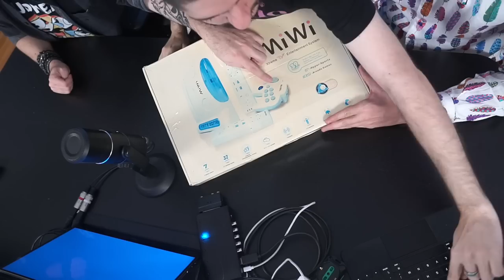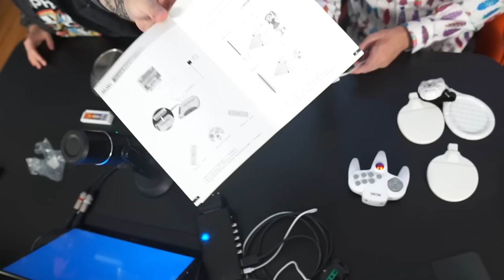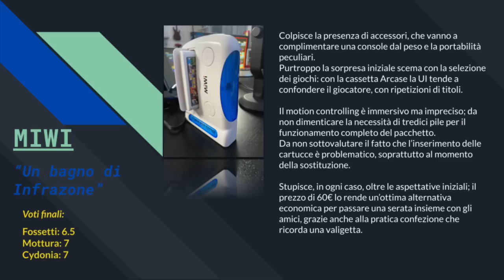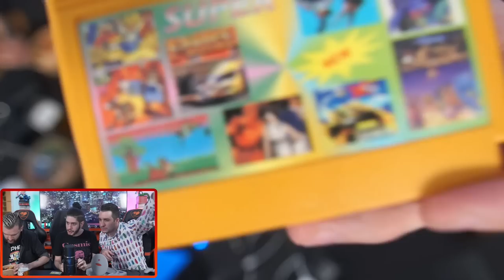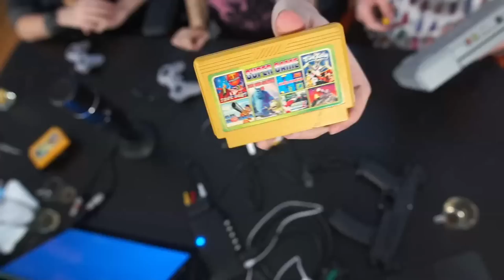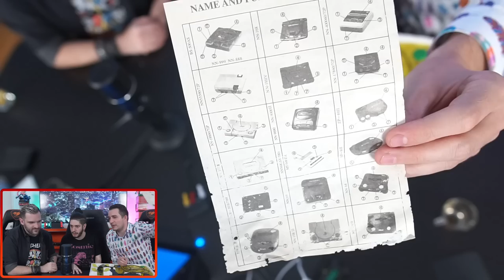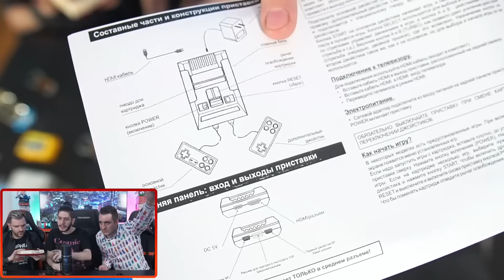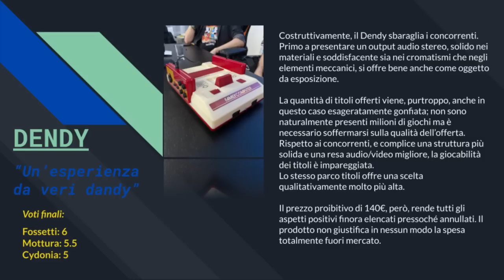ConsoleWorse #1 - Recensioni Console tarocche w/ Cydonia, Fossetti & Mottura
00:00 - Countdown
10:00 - Introduzione
21:20 - Opening MiWi
51:30 - Giochi MiWi
2:01:55 - Recensione MiWi
2:20:05 - Opening GameStation
2:40:10 - Giochi GameStation
3:23:50 - Recensione GameStation
3:34:55 - Opening e Giochi GameFan (NinVento)
3:44:25 - Scheda GameStation
3:46:10 - Giochi e Recensione GameFan (NinVento)
3:50:30 - Opening Poly Station Unique Station
4:04:30 - Giochi Poly Station Unique Station
4:32:35 - Scheda GameFan (NinVento)
4:33:50 - Recensione Unique Station
4:39:15 - Opening Dendy
4:50:05 - Giochi Dendy
5:12:45 - Scheda Poly Station Unique Station
5:14:50 - Recensione Dendy
5:19:35 - Recap finale
5:30:40 - Scheda Dendy
5:31:45 - Fossa impazzisce sul finale